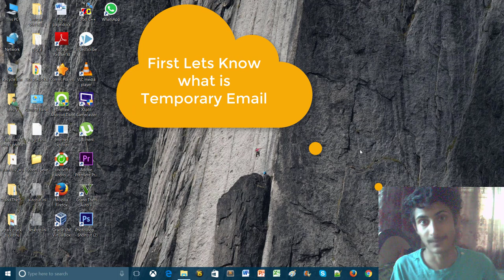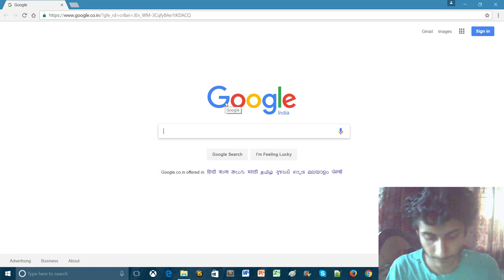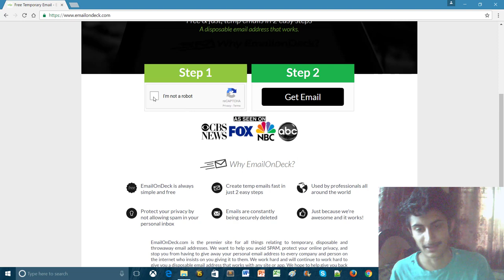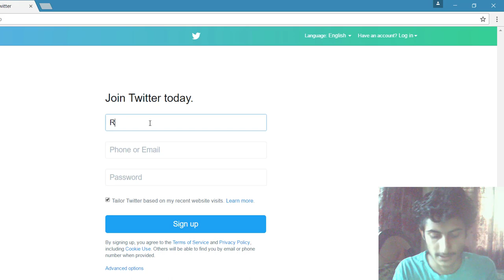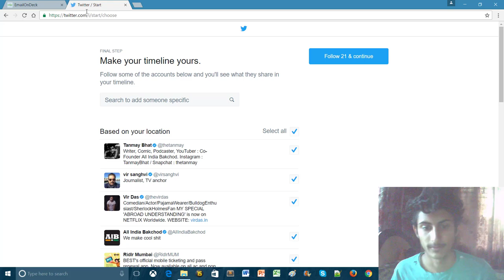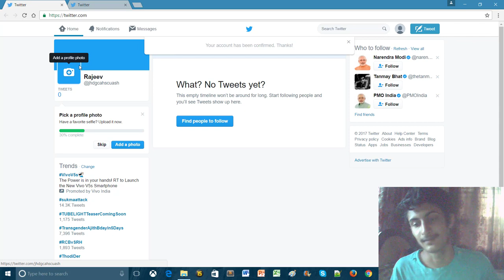How to Create Temporary Email Address for Verifications on websites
Create temporary email to confirm your accounts in websites like twitter ,facebook or any other website which requires confirmation from you.

You can go to Blog to study about other things related to education (Blog has really good interface and content on blog is easy to learn and read ,their are also videos links available for every one if you don't know how to implement it ,Search bar is also available where you can search for any data  and if you need to know about something  else please comment down or ask at social networks like facebook link is given below in description)

HTML ,CSS ,Bootstrap and HOW to (do it) Projects ,Reports and more :-

Quora